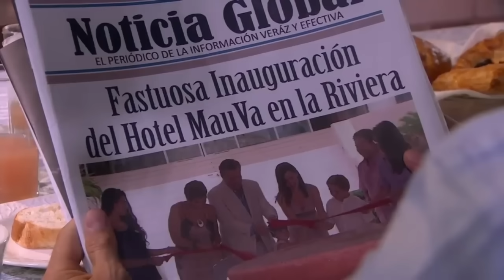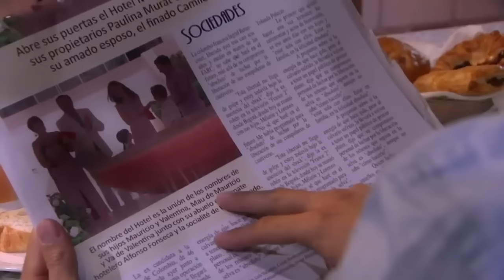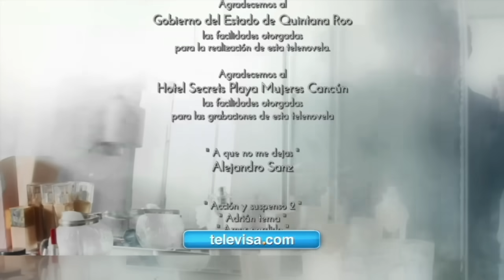A que no me dejas: Paulina le cuenta la verdad a Valentina sobre su padre | Resumen C-58 | tlnovelas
Disfruta de los capítulos completos SoloEnBlim ¡Da click AQUÍ!
El sueño de Camilo por fin se materializa y en la inauguración del hotel, Nuria decide envenenar a Valentina revelándole que Camilo no era su papá. Paulina al ver las malas intensiones de Nuria le cuenta le verdad a su hija con el cuento de una sirena y un príncipe.

Paulina y Adrián están dispuestos a ir en contra de sus familias con tal de ser felices. Paulina es hija de Gonzalo Murat, un rico empresario hotelero que no acepta su noviazgo por considerar que Adrián no está a la altura social que ellos tienen.

00:00 Intro
00:17 Alfonso les cuenta a Inés y Paulina sobre la enfermedad de Raquel
01:55 Paulina y Alfonso inauguran el hotel Mau-Va
05:27 Nuria le confiesa a Valentina que Camilo no era su papá
06:48 Paulina le revela a Valentina que tiene dos papás
09:53 Nuria le revela a Inés que está embarazada
11:46 Valentina desea conocer a su papá Adrián
12:17 Triana y Adrián regresan a México y Adrián se entera de la inauguración del hotel
14:17 Flavio manda secuestrar al hijo de Karen
14:48 Triana y Adrián alistan todo para la salida de Julieta
15:28 Karen pide apoyo para recuperar a su hijo